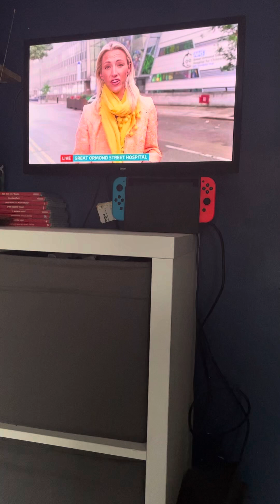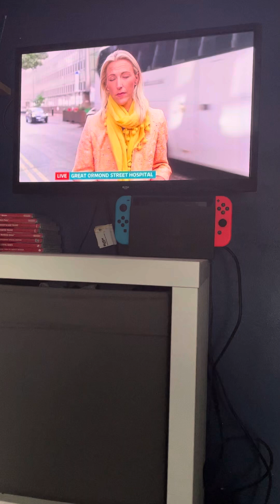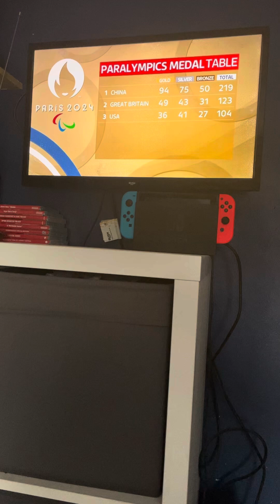ITV Weekend News Lunchtime summary Sunday 8th September 2024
Channel Itv1

Time 12:25PM